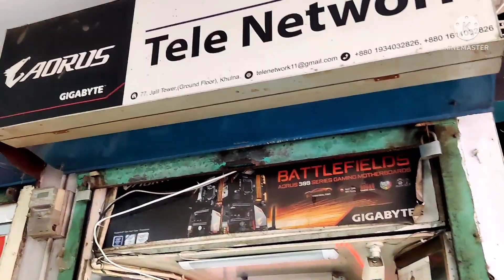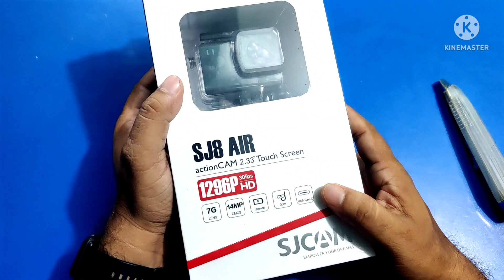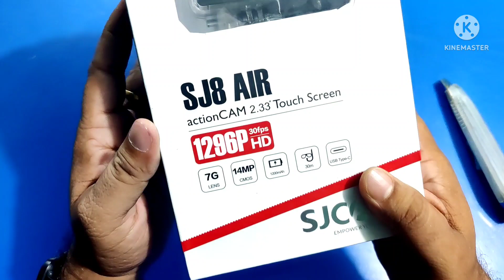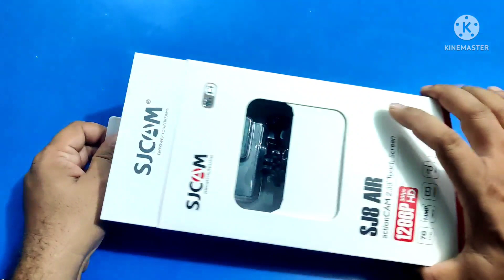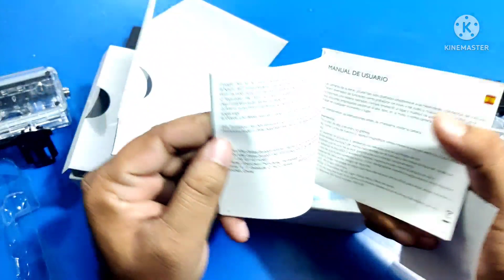আপনিও করতে পারেন মটো ব্লগ।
অনেক স্বল্প দামে, একশন ক্যামেরা কিনে আপনিও হয়ে উঠতে পারেন একজন মোটো ব্লগার। subrata biswas art